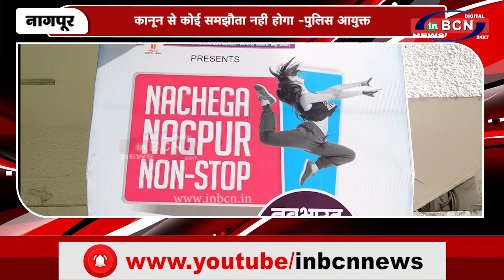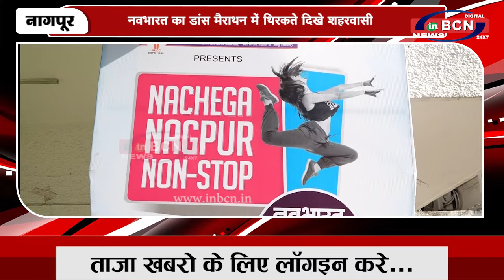नवभारत का डांस मैराथन में थिरकते दिखे शहरवासी | INBCN NEWS